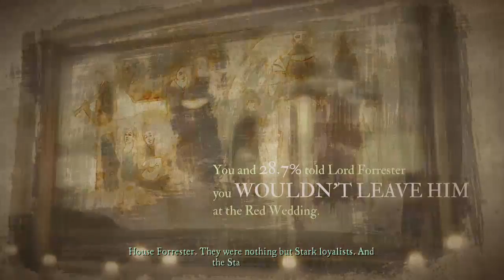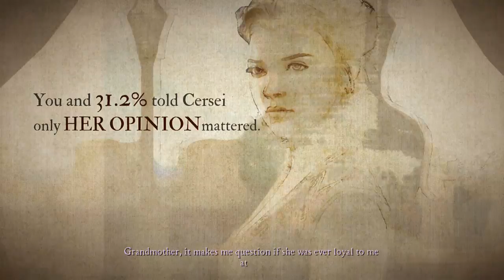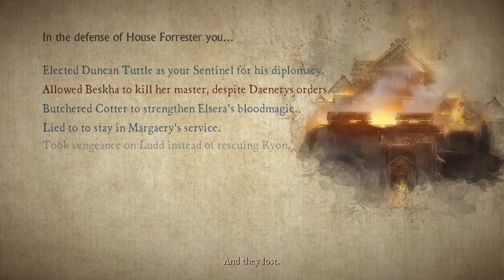Game of thrones telltale Ozborn's ending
Guest star ozborn ratliff as done his game of thrones, leo616937 shows you all viewers the finale battle of game of thrones for Ozborn Ratliff.